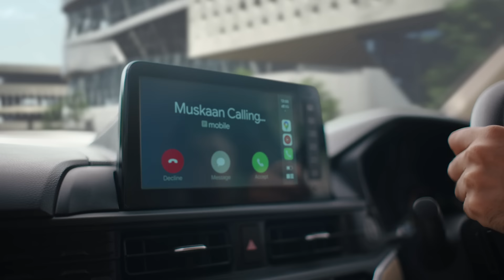The All-New Honda Amaze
Meet the All New 3rd Generation Honda Amaze - designed to outclass in every way. With its sophisticated design, advanced features, and exceptional comfort, this sedan redefines what it means to outclass. Experience the perfect combination of style and performance, crafted to make every journey unforgettable.